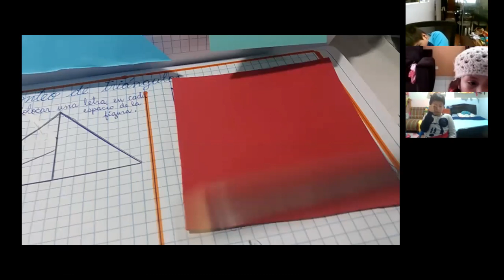CONTEO DE FIGURAS - MATEMÁTICAS - 2° PRIMARIA